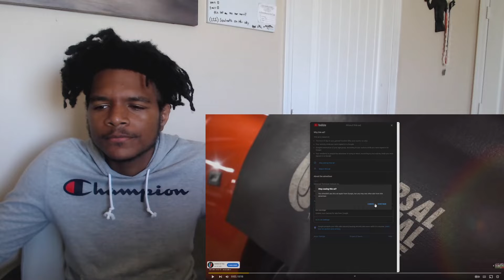College football Craziest What in The World Moments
I go Live on Twitch if u wanna come chill wit me